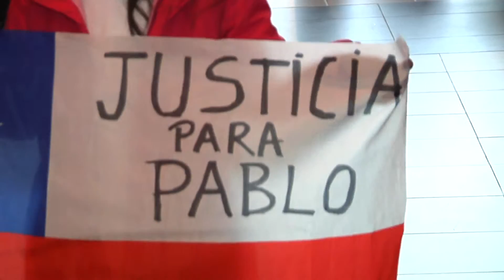Cajero quemado en Hualpén regresó a la zona tras recibir alta médica